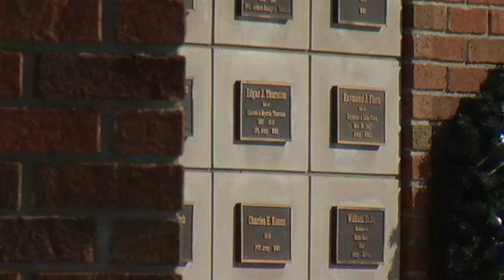Antenna from World Trade Center coming to Gibsonburg